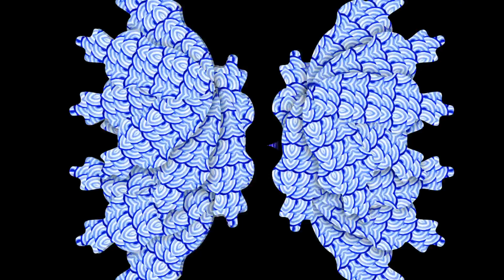Elijah Wolf - Wilson State Park Music Video (Official)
Wilson State Park by Elijah Wolf
Animation / Video by Rachel Kisty